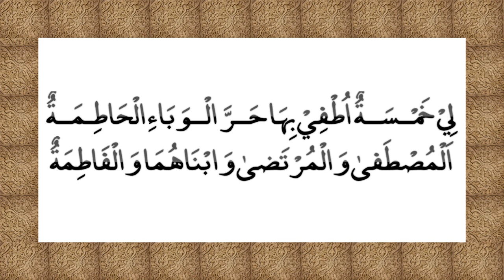Waba na waqt aa Tasbeeh Karwu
Syedna Taher Saifuddin aqa (R.A) ni Enayat kideli tasbeeh har roz karwu.